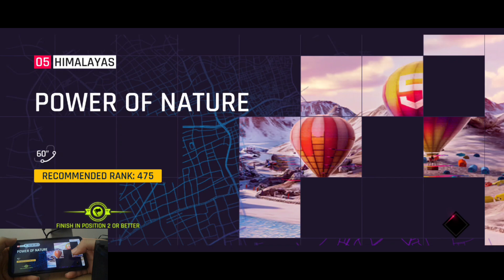Asphalt 9 Gameplay 2024,Season 1,Super Gameplay Channel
Race in Parts 1 & 2 of the Italian Revolution Season!

Overclock is HERE!
Enhance the power of your cars beyond their former limits.

New cars!
The Ferrari Daytona SP3, Lamborghini Huracán STO, Pagani Utopia Coupé, & more...

Goodbye, Seasonal Tokens!
We're discontinuing Seasonal Tokens in Asphalt.

Formula E unveiled!
Get the Formula E GEN2 Asphalt Edition & prepare for the event.

Higher chance to win more Credits after watching ads!
Getting a x6 or x12 Credit offer after watching is easier.

Sports racing game to drift on the streets. Play online solo & multiplayer mode

In Asphalt 9: Legends, take the wheel of real cars from high-end renowned legendary car manufacturers, such as Ferrari, Porsche, Lamborghini, and W Motors, among many other international brands. Drive, boost and perform stunts across dynamic real-life locations in single or multiplayer play.

Customise high-end hypercars

There are over 200 of the world’s A-brand high-speed motor machines to collect. Each vehicle has been selected from among the world’s renowned car brands and manufacturers and has customisable aesthetics. Pick your car, customise its body paint, the rims, and wheels or apply different-looking body parts to race with around the world.

Auto & manual racing controls

Level up your skills and race through the streets like a pro with precise manual. If you prefer to cruise, TouchDrive™ is a driving control system that streamlines car steering to let you focus on decision and timing. This feature is perfect to let you focus on the environment, the soundtrack and the sound effects.

Events and Career Mode

Embark on a real street racing journey in Career Mode, with over 60 seasons and 900 events. There are always rewarding challenges to experience in the Events section of Asphalt 9.
Play the limited-time events or take part in story-driven scenarios to compete among the racers in Asphalt.

Racing sensations

Experience the pure arcade gameplay of Asphalt 9, combined with realistic racing sensations. A feeling of immersion is guaranteed thanks to our reflection and particle effects, HDR rendering, realistic sound effects, and a soundtrack from renowned musical artists.

Multiplayer mode & racing club

The online multiplayer mode will take your car through real street racing action.
Race against up to 7 rival players from all over the world in intense racing play. Drive, drift and perform stunts to earn extra points for your Club.
Create your own online community of racer friends with the Club feature. Play together, race in different locations and unlock rewards as you drive up the ranks of the multiplayer Club leaderboard.